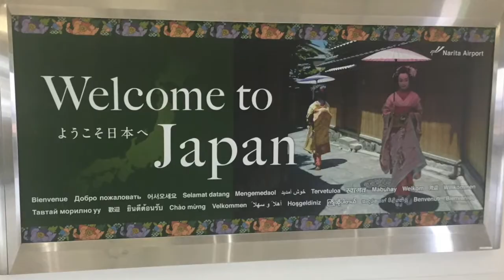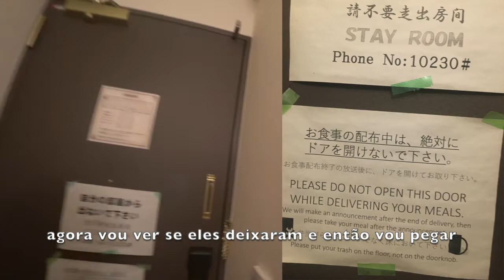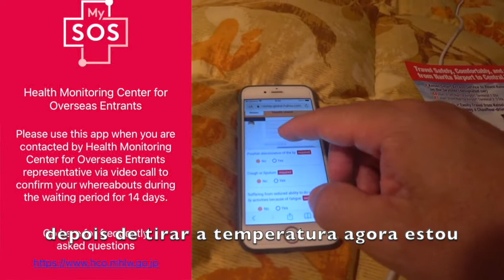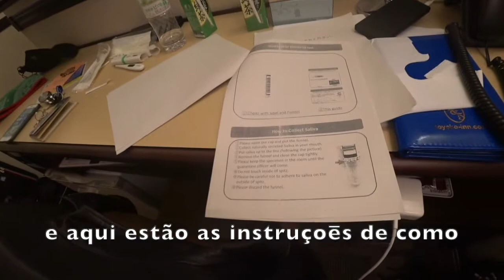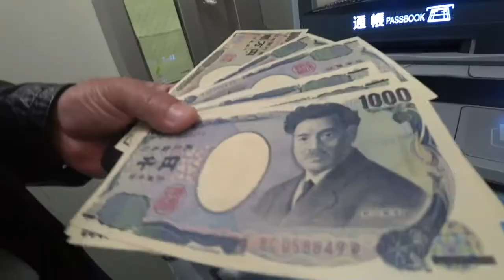Crossing borders on pandemic times ! Gustavo trip from Ukraine to Japan (May 2021)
Description of video Gustavo trip to Ukraine to Japan

In this video i want to share my experience coming back to Japan from abroad following the pandemic restrictions to cross the Japanese borders.
  I left Ukraine on May 28th , arrived in Japan May 29th and passed all procedures , PCR re-test , 3 days confined in a hotel close to Narita airport.

I hope i can help the other foreigners to re-enter in Japan having a more smoothly and be able to know the current informations before hand.

  Tell me how was your experience coming back to Japan on pandemic times/rules ?   leave on the comment bellow , looking forward to hear from you!!!

p.s
 One thing that i forgot to mention on the video was that , you should answer the call from the call center of health and labor workers that are in charge of the quarantine procedure  . As well do not forget to push the button at time to time at "Overseas Entrants Locator" application

p.s 2

Special thanks for my wife Olga whom made an amazing job doing this video edition ( if you need someone to edit your videos , do not hesitate to contact and hire her  )

  Also special thanks for Alexandre Osaki , that took his time and drove me so far from Narita airport to my home . Obrigado Alex.

  Take a good care and stay health ,

      Neste video eu vou relatar minha experiência para entrar no Japão nos tempos de pandemia. Mesmo eu tendo visto de residência lá , a minha viajem e entrada no Japão foi uma aventura que eu considero maior que alguma modalidade esportiva nos jogos olímpicos.  Medalha de ouro para todos os re-entrantes que vem do exterior ao Japão.

  Se vc achou que as informacoes contidas nesse video lhe ajudaram de alguma forma , por favor de um like e se escrevam no meu canal.

  grande abraço e se cuidem